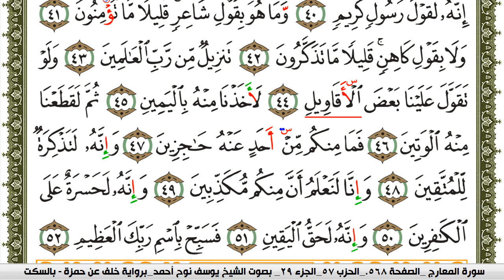سورة الحاقة مكتوبة يوسف نوح احمد برواية خلف عن حمزة بالسكت العام